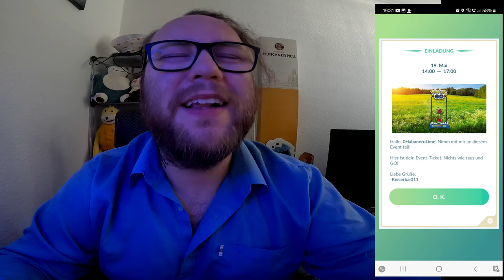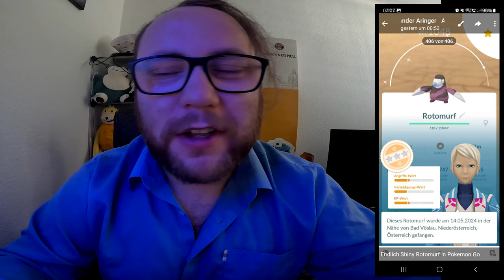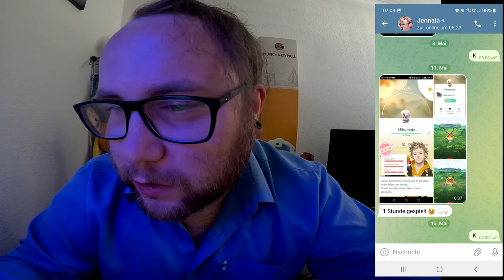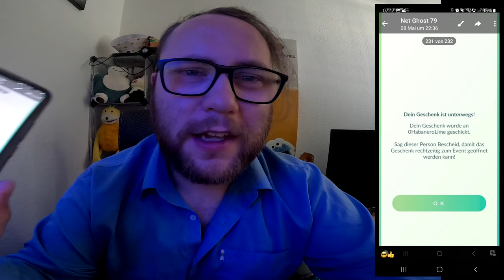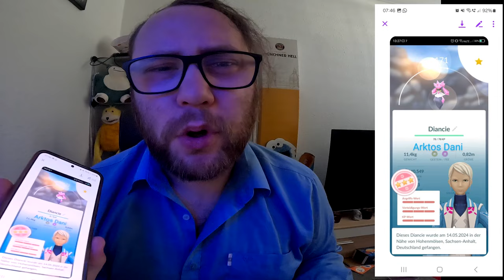Raid Am Mittwoch Vol. 286 (Highlights & Schocker) | Pokémon GO Deutsch # 2985